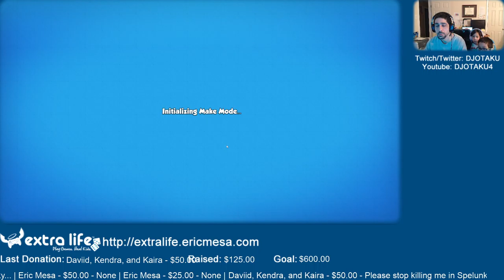ExtraLife: Eric Plays Contraption Maker Ep 20 - Making Contraptions